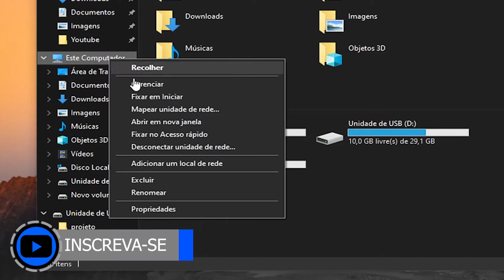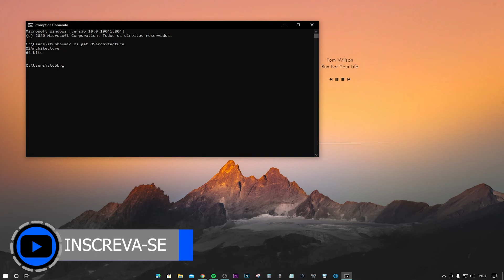3 formas de saber se o Windows é 32 ou 64 bits - Windows 7 8 ou 10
Aprenda neste video 3 formas de  descobrir se o seu Windows é 32 ou 64bits

Comando CMD: wmic os get OSArchitecture

Oi e aí pessoal beleza bom hoje vou mostrar para vocês três formas de descobrir se seu índice é 64-bits ou 32bits mas antes gostaria de pedir para vocês para deixar aqui nesse vídeo se inscrever no canal e Compartilhar esse vídeo para mais pessoas ficarem sabendo vou pessoal a primeira forma mais simples é você aperta no seu teclado a tecla Windows + pause break ele vai abrir essa janela e aquele vai dizer tipo de sistema sistema operacional de 64-bit se for 32 ele vai aparecer x86 segunda forma é você abrir o Explorer aí do Windows 10 ou do Windows 7 aqui em este computador ou meu computador você clica com o direito e vem propriedade que ele também vai abrir a mesma janela você também pode ver pelo CMD para isso você vem aqui no iniciar clica escreve cm de abrir o prompt de comando e coloca esse comando aí que eu vou deixar na descrição e dão a entender ele vai dizer qual arquitetura que é o meu computador que é 64bits e lembrança se for 32 bits vai aparecer 32 bits ou x86 então foi isso Pessoal espero ter gostado do vídeo o vídeo deixa o like aqui embaixo nós ficar se inscrever no canal compartilhe esse vídeo para mais pessoas ficarem sabendo